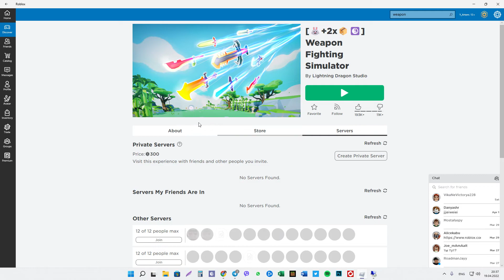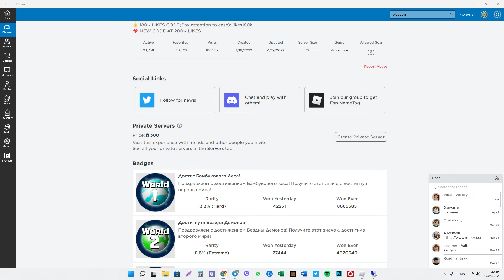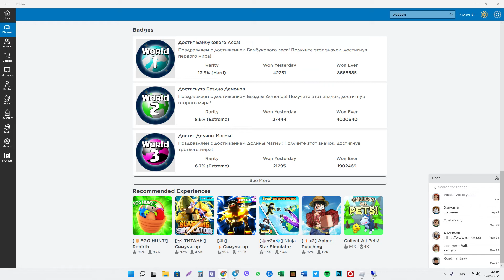[ Roblox ] Roblox gameplay #2